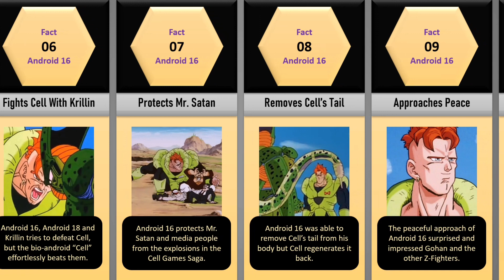Android 16 Facts: An Android Having Humanity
📘About this video:
The list in this video is all about the Giant Machine "Android 16". It's time to explore the depths of this Gentle Giant. He is a powerhouse who is fond of birds and nature. Android 16 has a lot of potential in the series and his sacrifice really made Gohan mad.

🎶[Background Music]
Infraction- Alone